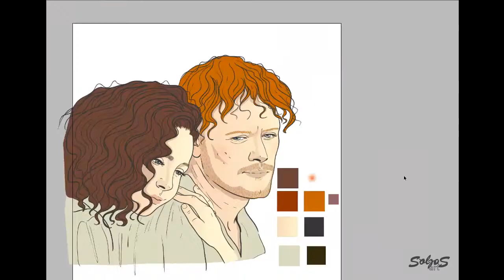[10] Short time lapse painting of Jamie and Claire Fraser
Time-lapse painting of Claire and Jamie Fraser, a character of "Outlander" show, portrayed by Sam Heughan and Caitriona Balfe

"Outlander" and all of its' characters are owned and copyrighted by Diana Gabaldon & Starz.